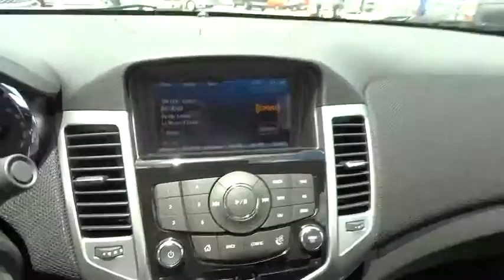2014 Chevrolet Cruze Corpus Christi, Portland, Alice, Kingsville, Victoria, TX E7363637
2014 Chevrolet Cruze 2LT - Stock#: E7363637 - VIN#: 1G1PE5SB3E7363637

 2118 S Padre Island Dr